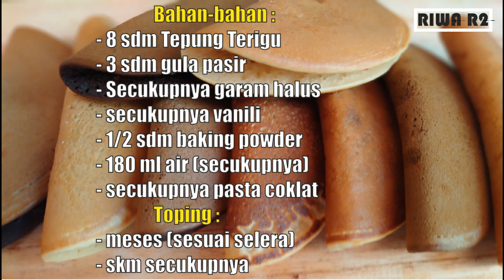Cemilan Buat Buka Puasa | Kesukaan Anak-Anak | Resep Sederhana | Tanpa Telur | Super Lembut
Cemilan Buat Buka Puasa, Kesukaan Anak-Anak. Resep Sederhana | Tanpa Telur | Super Lembut. Tapi ini enak sekali, tanpa telur tapi tetap lembut.

ini bisa ide jualan juga, harga seribuan. Oh ya bisa juga buat bekal anak sekolah. bikinya juga anti gagal ya. Martabak mini...

 bahan bahan :
- 8 sdm tepung terigu
- 3 sdm gula pasir (bila suka manis boleh di tambah, tapi sudah manis kok biar 3 sdm saja. Kalau terlalu manis, makanya jadi eneg).
- secukupnya garam
- secukupnya vanili bubuk
- 1/2 sdm baking powder
- 180 ml air (secukupnya)
- secukupnya pasta coklat (sesuai selera)

Toping
- Meses secukupnya (sesuai selera)
- SKM secukupnya

Cara membuat :
- Campur semua bahan  (kecuali air) di dalam wadah.
- kemudian Masukan air sedikit demi sedikit sambil di aduk merata (sampai tidak ada terigu yang bergerindil ya)
- setelah adonan tercampur merata, adonan di bagi 2. 1 wadah di beri pasta coklat lalu aduk lagi sampai merata.
- kemudian panaskan teflon, setelah panas tuang adonan (pake sendok/centong sayur lebih bagus karena hasilnya sama besar)
- tunggu sampai agak kering lalu beri sedikit gula (bisa juga tidak pake tapi langsung beri meses & SKM).
- setelah di beri toping kemudian lipat & angkat.
- lakukan sampai adona habis.
- Martabak Manis mini siap di hidangkan untuk berpuka puasa.

selamat mencoba...!